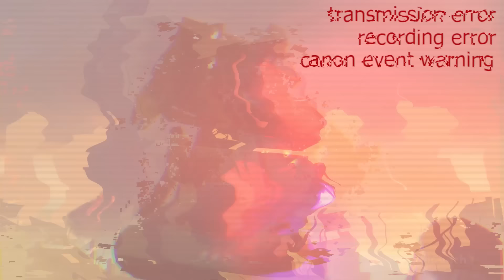skibidi multiverse 24 (part 1)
someone is back to the action
skibidiman and camera toilet alternate universe episode 24 (part 1)

Inspired by: @DaFuqBoom

skibidi dop dop dop yes yes yes

Note: This series is a fan-made project that recreates an alternative universe of the original skibidi toilet series made by DaFuqBoom.